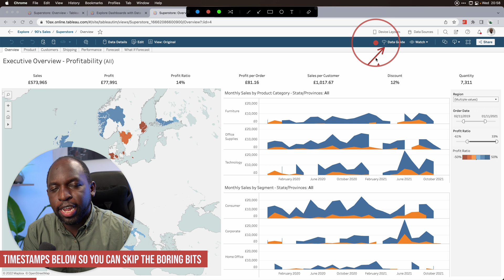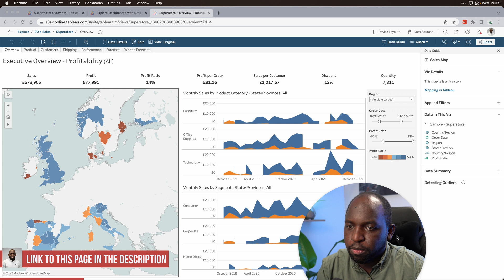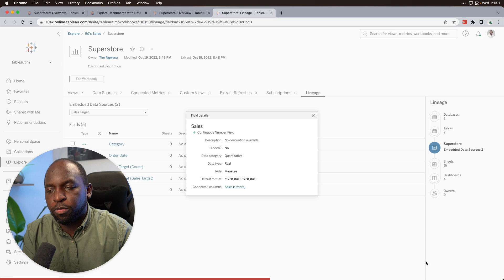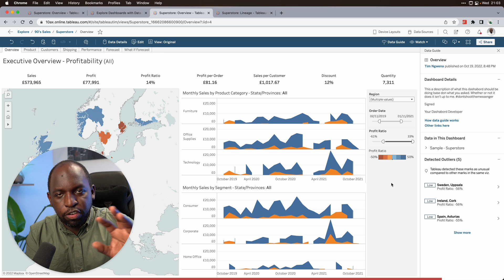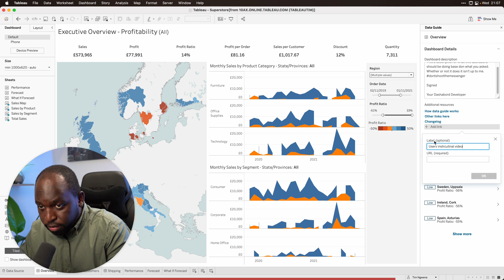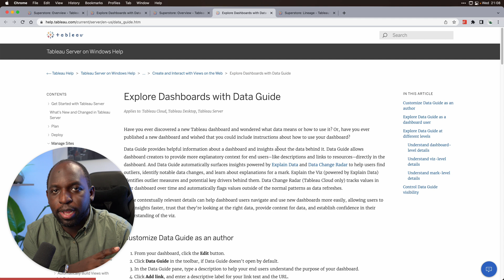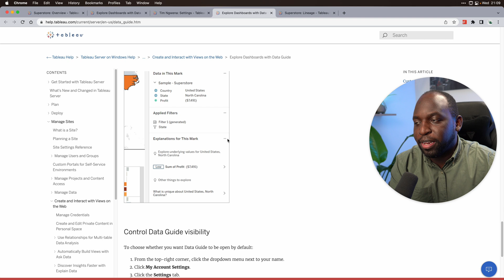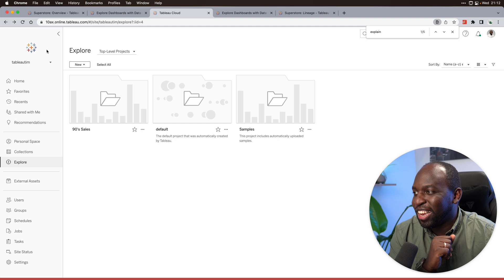Tableau Data Guide: New in Tableau 2022.3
My Courses on Linkedin Learning In this video, we take a look at Data Guide, a new feature designed to help consumers discover how to use dashboards while at the same time using explain data and data change radar to surface insight from the dashboard.

Tableau Release Notes
Data Guide provides helpful information about a dashboard and insights about the data behind it. Data Guide allows dashboard creators to provide more explanatory context for end users–like descriptions and links to resources–directly in the dashboard. And Data Guide automatically surfaces insights powered by Explain Data and Data Change Radar to help users find outliers, identify notable data changes, and learn about explanations for a mark. Explain the Viz (powered by Explain Data) identifies outlier measures and potential key drivers behind them. Data Change Radar (Tableau Cloud only) tracks values in your dashboard over time and automatically flags values outside of the normal patterns as data refreshes.

Timestamps:
0:00 Intro
0:12 How to find data guide
0:59 Different levels in Data Guide
6:50 Authors perspective
9:53 Consider style guides
10:37 Disable Data guide on load
14:25 Closing remarks & Bloopers